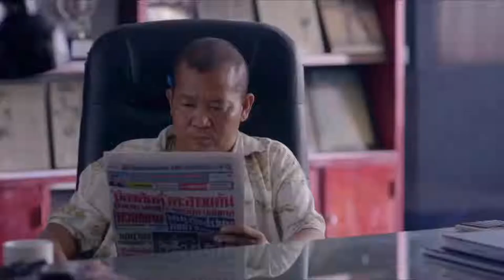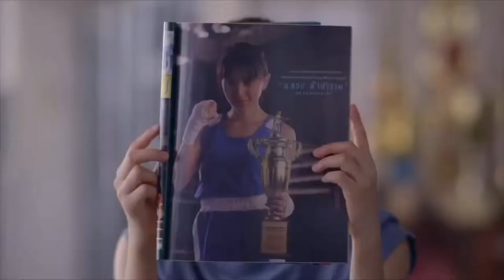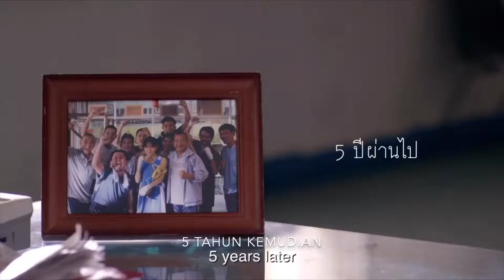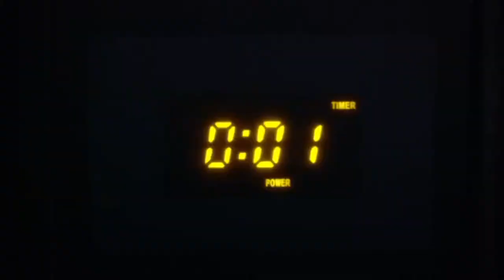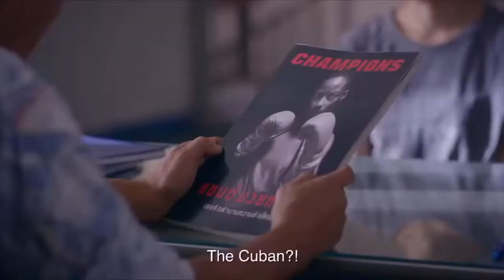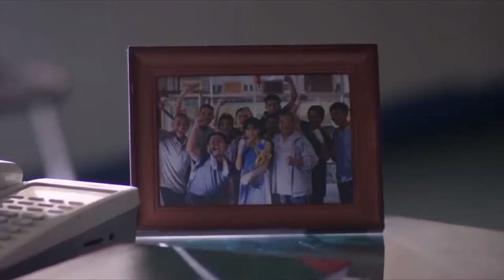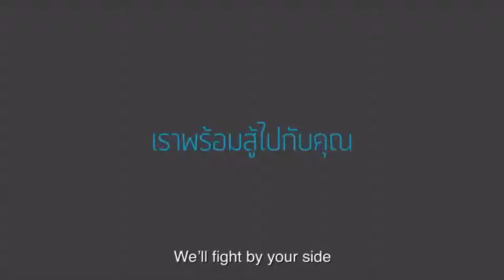Ploy the Fighter Film Pendek Thailand Sub Indonesia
Thai Movie

Hopefully Helpful 😊